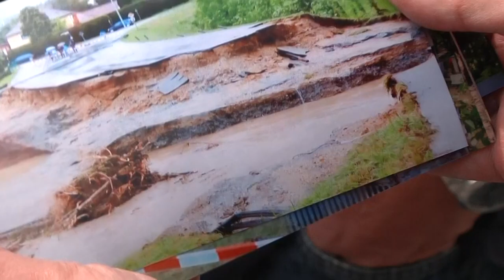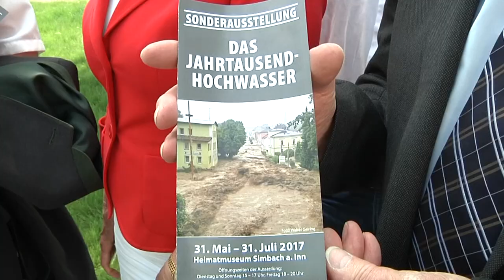"Fraktion vor Ort" der FREIE WÄHLER Landtagsfraktion in Simbach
Sieben Tote, mehr als 1.000 Menschen obdachlos, rund 500 Häuser schwer beschädigt: Die Sturzflut vom Juni 2016 hat unfassbares Leid über die Menschen in der Region Simbach am Inn gebracht. Ein Jahr nach der Naturkatastrophe haben die Landshuter FREIE WÄHLER-Landtagsabgeordnete Jutta Widmann sowie Fraktionschef Hubert Aiwanger in Simbach am Inn der Opfer gedacht und sich einen Überblick über die Folgen des tausendjährigen Hochwassers verschafft. Bei einem Stadtrundgang informierten sich die Abgeordneten über die Hochwasserschutzmaßnahmen der Stadt.